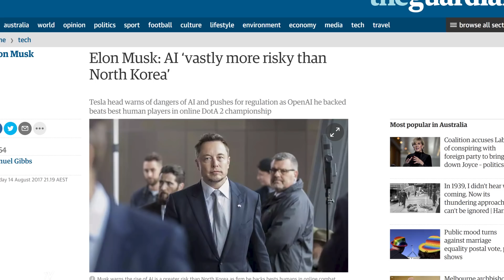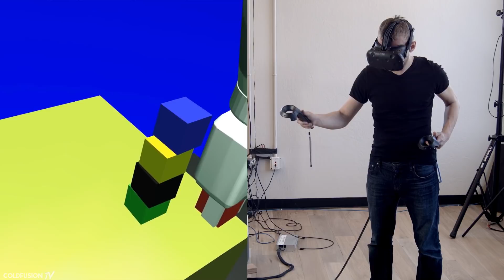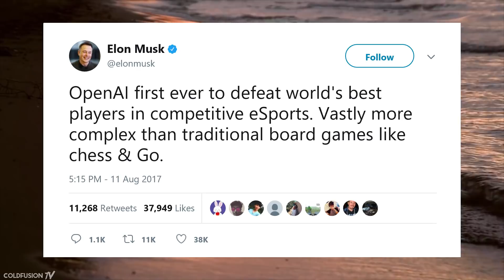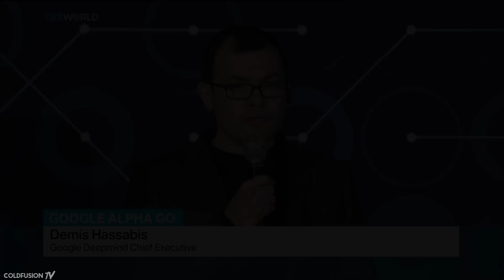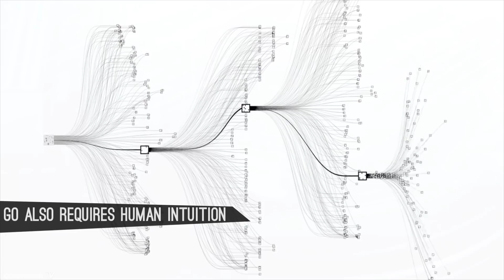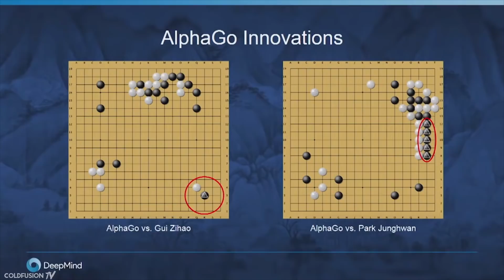Elon Musk’s A.I. Destroys Champion Gamer!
//Soundtrack//

1:00  Sinoptik Music - Don't Leave Me (Original Mix)

3:19 Uppermost - Machine Code

4:20 Grifta – Dawn

7:10 Valotihkuu - First Light

9:07 Scullious - Meant To Be